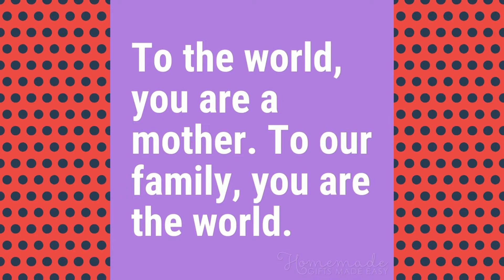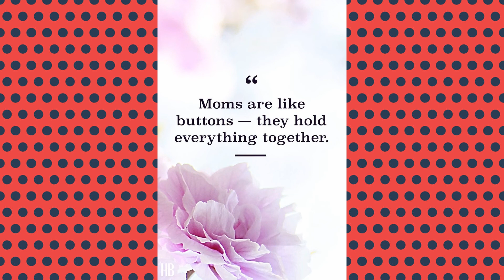A Mother's Day Tribute | Annika Tobias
SALUTE TO ALL THE MOTHERS ESPECIALLY TO MOMMYLA AND MAMA.❤

(Thanks to You Instrumental)